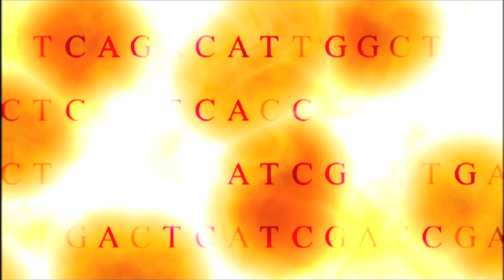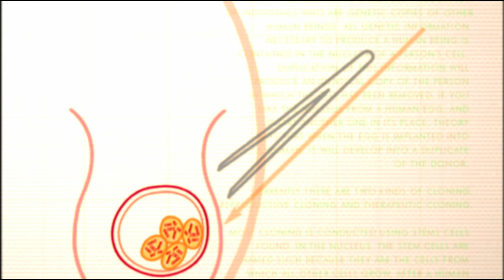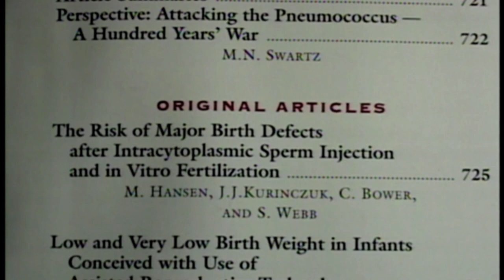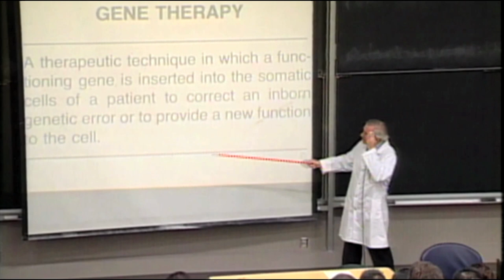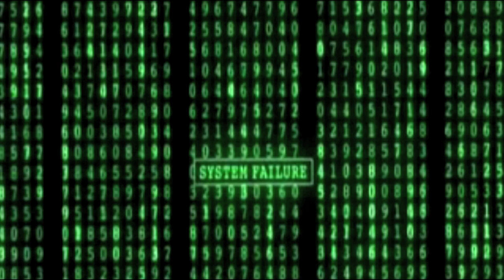Bioethics -- Drawing the Line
Twenty-four years later, we still know little about all the results of the first step of human genetic manipulation, the creation of the first test tube-baby. While the President's advisory council debates what policies to recommend on issues of cloning and stem cell research, it's possible to purchase eggs off the Internet. Drug companies and other commercial enterprises are patenting genes and biological processes — even before knowledge is complete about how they work. Consumers are often desperate for the treatments promised by scientific and commercial hype that comes with genetic advances. Where do you draw the line between what is ethically acceptable and what is not?

Other Life Science Emphases: Stem cell research, cloning